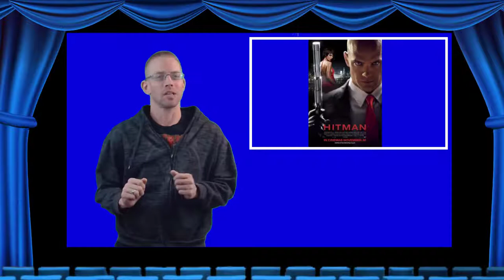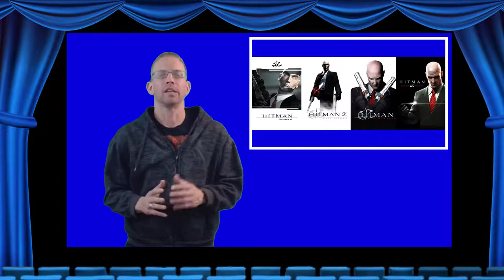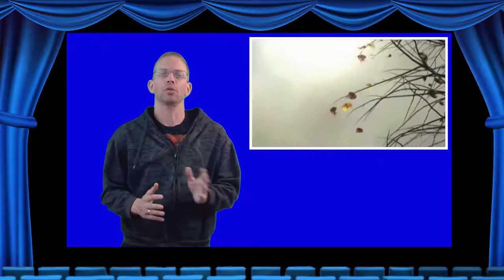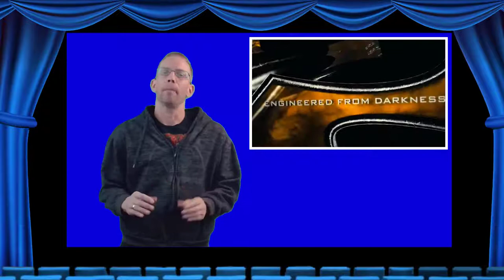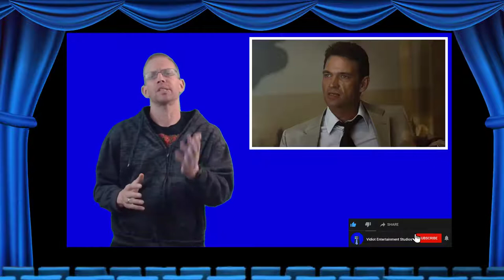Vidiot Movie Reviews EP19 Hitman (2007)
Nerd Lust Daddy & the Pidds get a break from Paul W.S. Anderson & Uwe Boll as they set their sights on 2007's Hitman. Will this one be a hit or will it miss the mark? Tune in to find out on this episode of Vidiot Movie Reviews.
The Socials!

Support Vidiot Entertainment Studios!